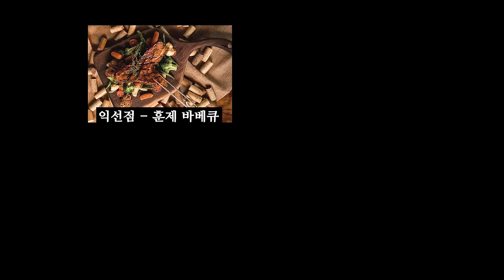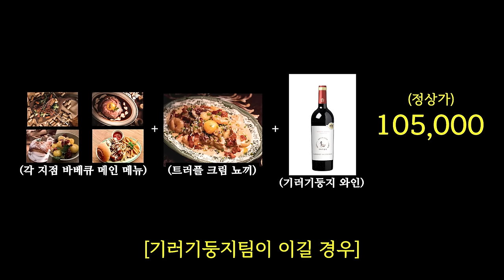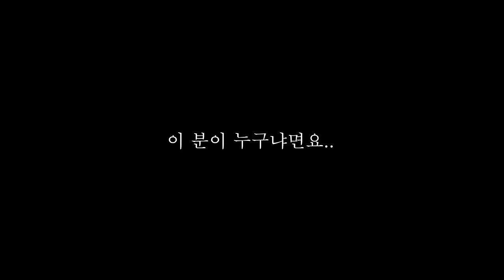친구가게 털어먹기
Track - 해적들의 눈치싸움